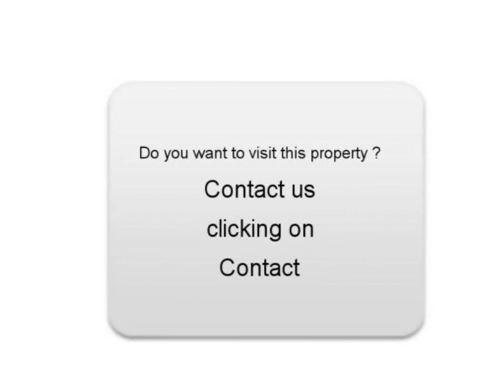Sale one AUDI TT quattro Toulouse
For sale at  Toulouse  Used car AUDI TT quattro  of 10100 Km.
used motors Autoenvideo : Sale one AUDI TT quattro   Toulouse  Haute-Garonne